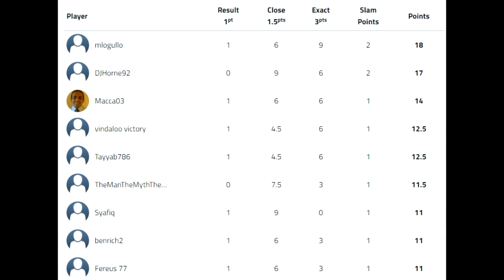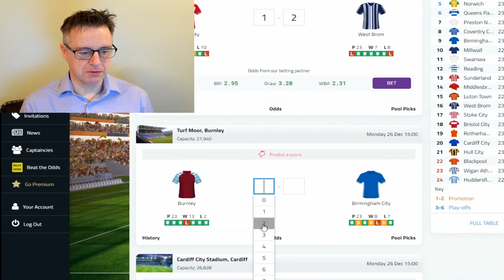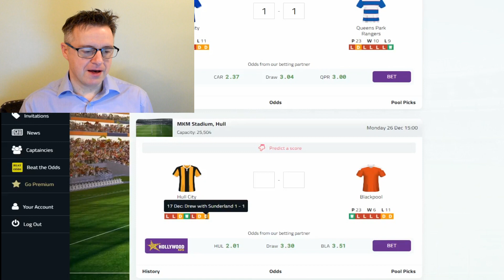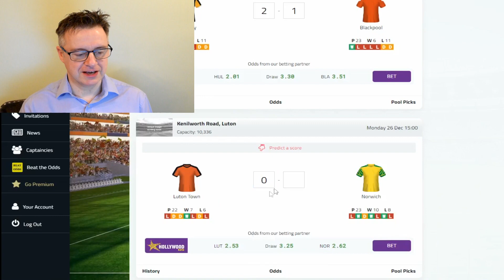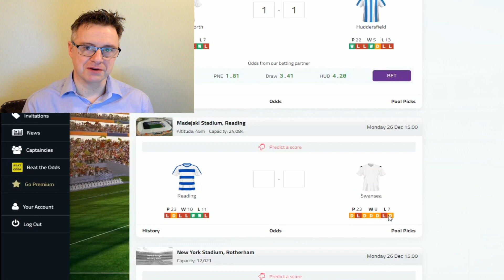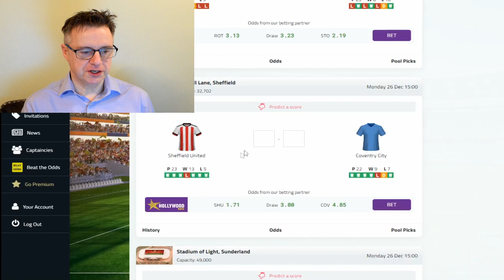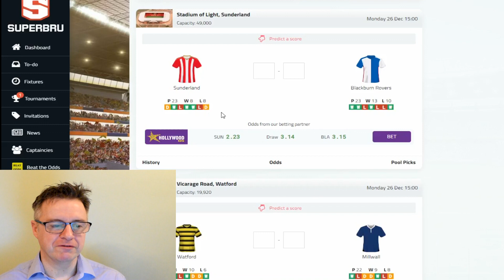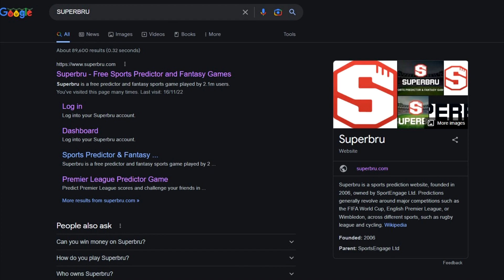Championship Predictions Week 24 Boxing Day 2022/23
Its time to predict the boxing day EFL Championship fixtures !

Join me as I attempt to predict the scores for week 24

Join my Championship Prediction League over at Superbru

archlook